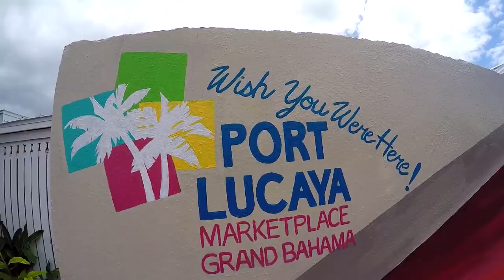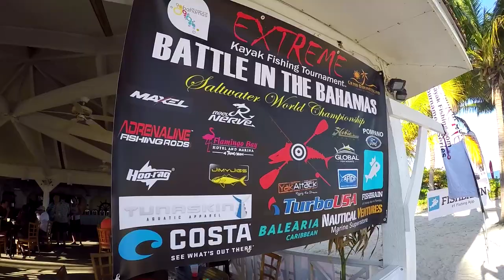Kayak Fishing: Battle in the Bahamas Tournament - Barracudas and Sharks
before they hit YouTube.

In this fun highlight reel, Robert Field shares his experience at the 2016 Battle in the Bahamas, an annual offshore tournament put on by Extreme Kayak Fishing, Inc. This is not your grandpa's fishing tournament. From the parties to big pelagic and reef fish offshore to the land-based shark fishing after party, this event was a wild ride from start to finish.

Thanks to Railblaza and their high quality kayak fishing accessories for making this trip possible.

Be sure to check out Extreme Kayak Fishing for their tournaments in Florida, the Bahamas and Texas. You don't want to miss these events!